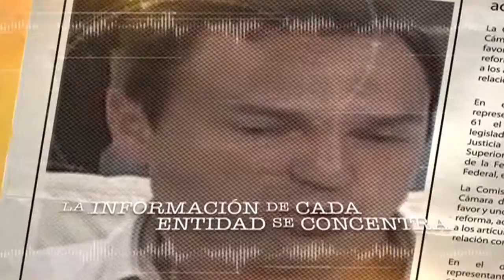Spot Estado de los ESTADOS Amor, guerra... y elecciones 20 Febrero 2016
Transmisión del Programa Estado de los ESTADOS a las 9:00am en Canal 10

En política, las elecciones son un proceso de toma de decisiones en el que los electores eligen, con su voto, entre una pluralidad de candidatos a quienes ocuparán los cargos políticos en una democracia representativa. Hay elecciones generales (las que se convocan para elegir a los miembros del parlamento o poder legislativo, y en su caso al jefe del Estado o del poder ejecutivo) y elecciones locales, de ámbito municipal o regional. En algunos sistemas políticos también se someten otros cargos a elección popular otros cargos.